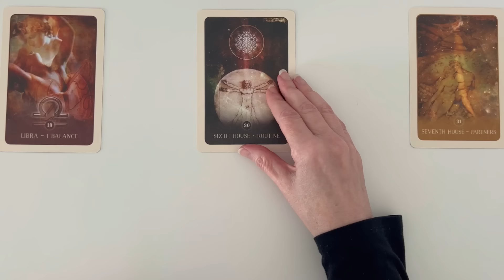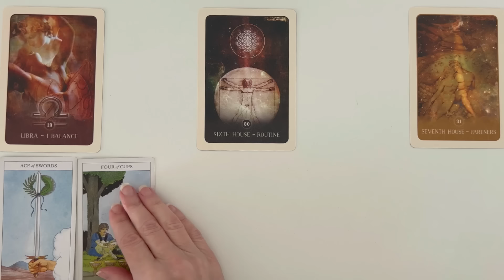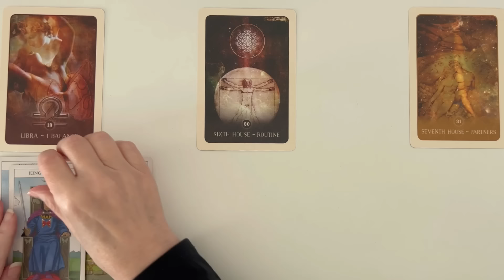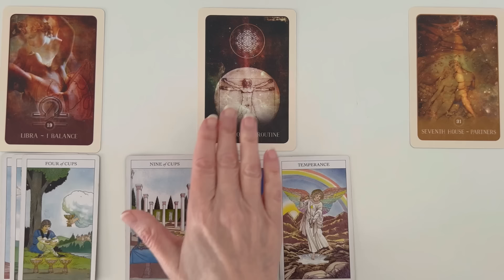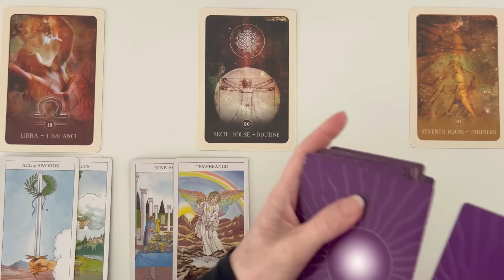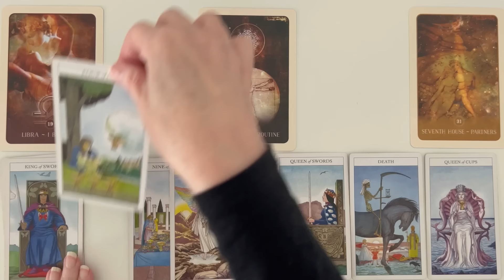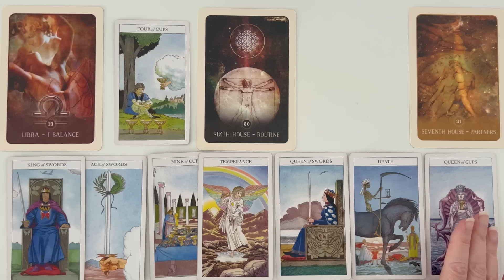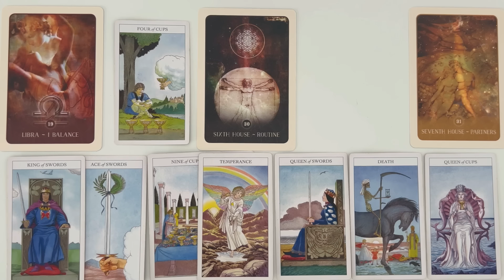Capricorn: Surprising New Encounters After A Powerful Clean-Up! 🌕 June 2024 New Moon Tarot Reading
Welcome to your Capricorn June, New Moon Tarot and Oracle Card Reading.  This Tarot and Oracle Card Reading is all about the possible energies coming towards you at this time. I will look at the tarot and oracle cards to see the possibilities.

Take what resonates in this Capricorn tarot reading and leave the rest. Remember nothing can replace your own inner intuition and wisdom. This is just my intuitive interpretation of the cards.

Black Moon Astrology Cards - Susan Shepherd